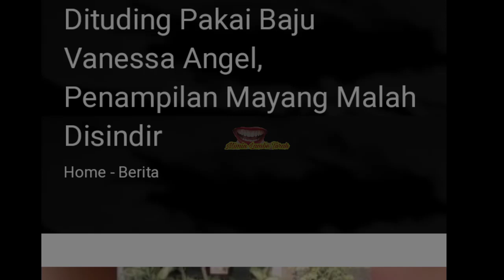Dody Sudrajat Dituding Curi Baju Vanessa Angel, Kini Mayang Ketahuan Pakai Baju Vanessa Angel